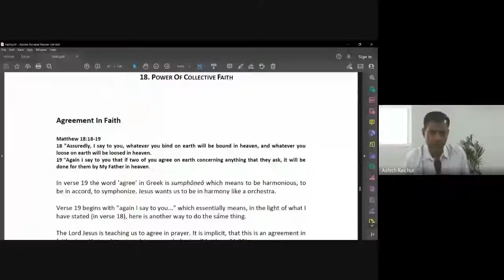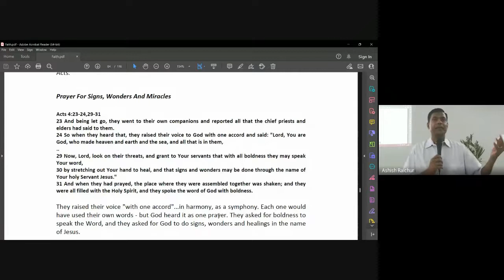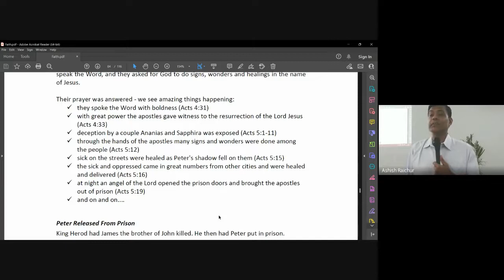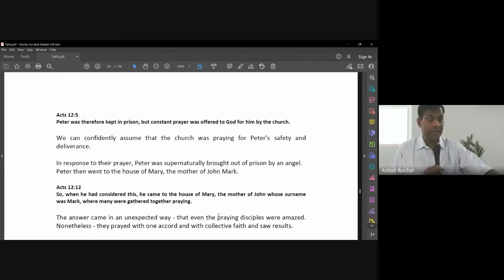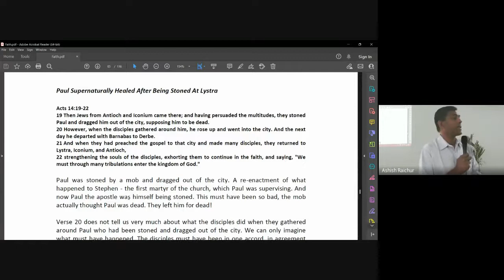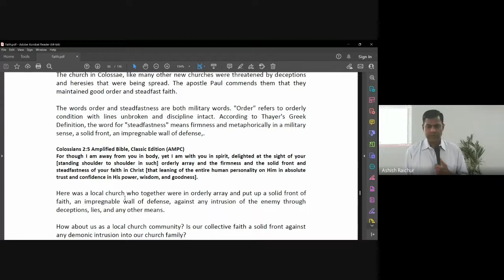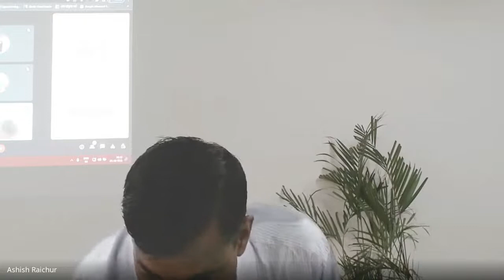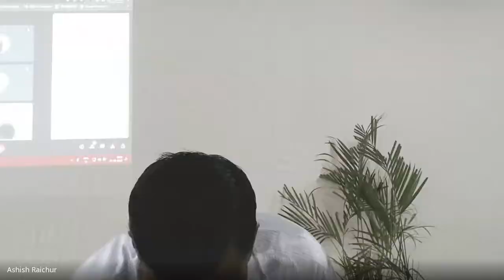Faith | Lecture 23 : BC111-Faith-20221025